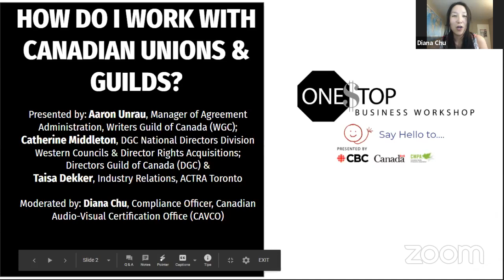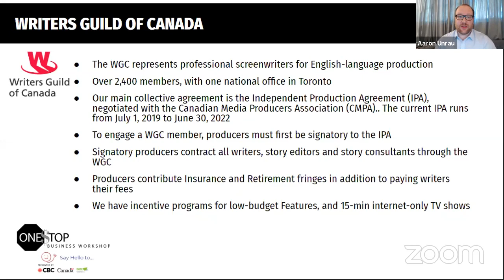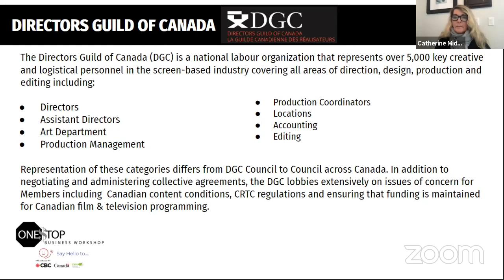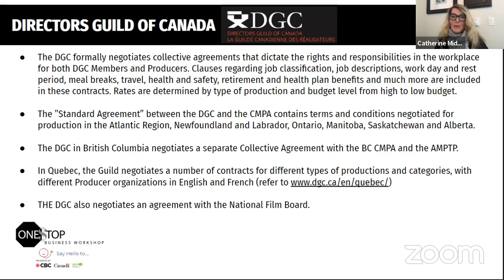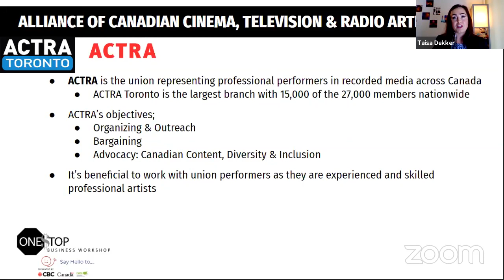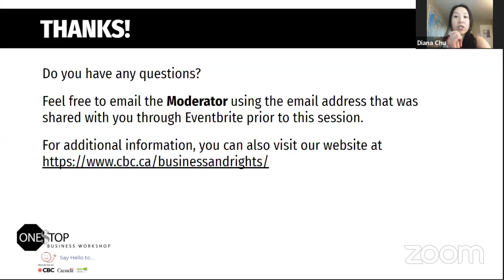How do I work with Canadian unions & guilds? | One Stop Business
Learn about the Writers Guild of Canada (WGC), the Directors Guild of Canada (DGC), and the Alliance of Canadian Cinema, Television & Radio Artists (ACTRA), who they represent in the industry,  what they do, membership details, and how producers, filmmakers, and creators can engage their members on their projects.

Presented by Aaron Unrau, Manager of Agreement Administration, Writers Guild of Canada (WGC), Catherine Middleton, DGC National Directors Division Western Councils & Director Rights Acquisitions, Directors Guild of Canada (DGC) & Taisa Dekker, Industry Relations, ACTRA Toronto
Moderated by Diana Chu, Compliance Officer, Canadian Audio-Visual Certification Office (CAVCO)

This session is part of the One Stop Business Workshop - Say Hello to series organized by CBC, CAVCO, and CMPA -  originally livestreamed between June 10 - July 3, 2020.  The goal of the series was to introduce new and emerging independent producers and content creators from traditionally underrepresented groups in the industry (women, persons with a disability, Black, Indigenous, People of Colour and LGBTQ2+) to topics related to the business and financing of TV, film and original digital content.

Interested in viewing the whole series and reading the session materials?

We are also offering a Certificate of Completion to those who have watched the whole series!